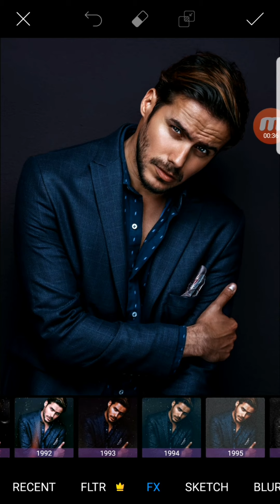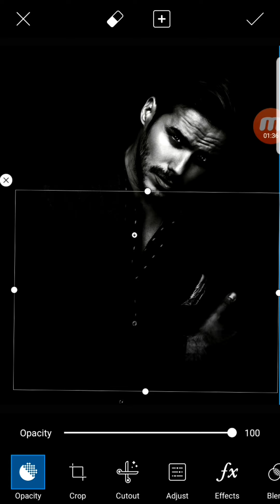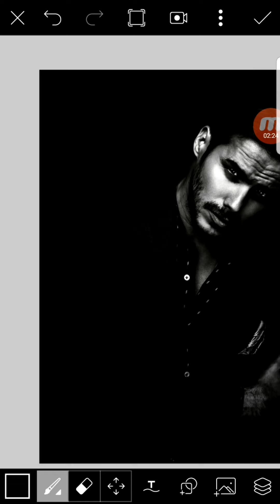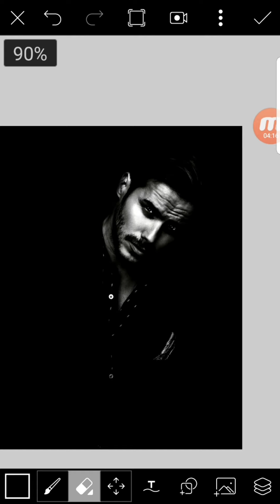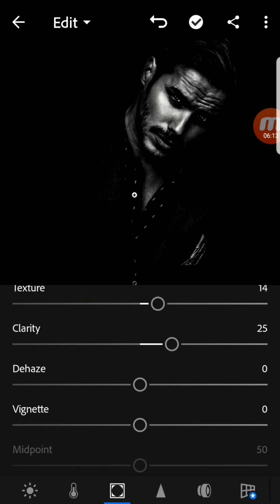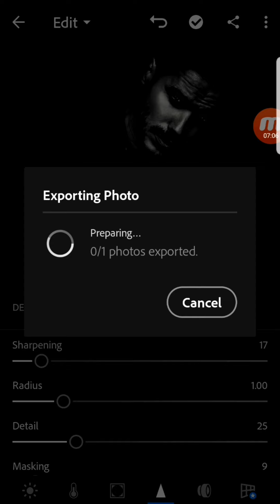Dark tone effect, black and white photo editing, picsart tutorial, lightroom dark effect,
Picsart black and white photo editing tutorial
Lightroom dark effect photo editing tutorial